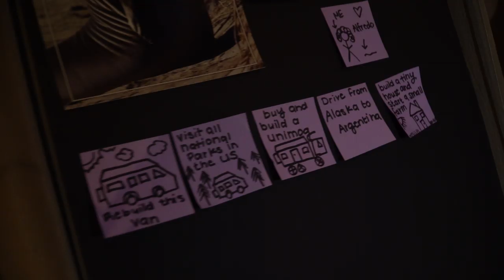Jennelle Eliana Gives Jojo Tour Of Her Van + Talks Blowing Up, Losing Her Snake Alfredo & More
Vlogger Jennelle Eliana dropped by to share all about her life living in a van with pet snake Alfredo! Watch her conversation with JoJo Wright and get a tour of her van above.